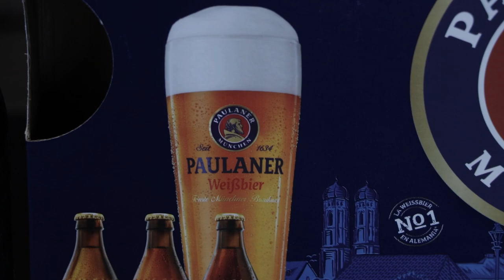SALAMANCA EVENTOS Y EXPERIENCIAS PRESENTA OKTOBER BEER FEST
Un evento imperdible para los amantes de la cerveza y la cultura alemana,
donde los asistentes podrán disfrutar de las principales marcas de cerveza en nuestro país. Este evento es una celebración vibrante, con una variedad de platillos que deleitarán el paladar de todos los asistentes. Además, contará con música en vivo que complementará la experiencia.